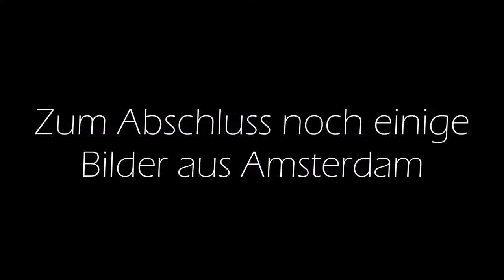ÖPNV in Amsterdam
In diesem Video sind Eisenbahnen, Metros und Straßenbahnen aus Amsterdam zu sehen.

Gemacht wurden die Videos bei der Amstelstation, Amsterdam Centraal sowie in der Innenstadt.